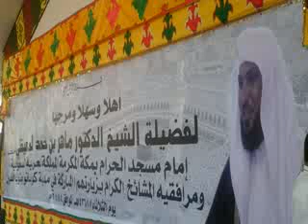Shiekh Maher bin Hamad Al Muaiqly - Cotabato City, Philippines 2014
Tademan su nakaenggay nin a panduwan kanu Agama Islam.